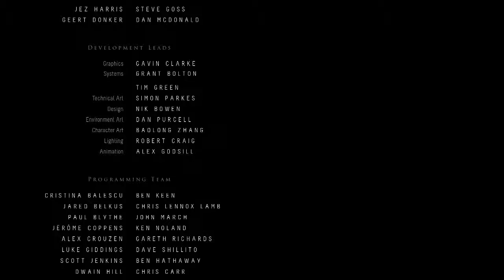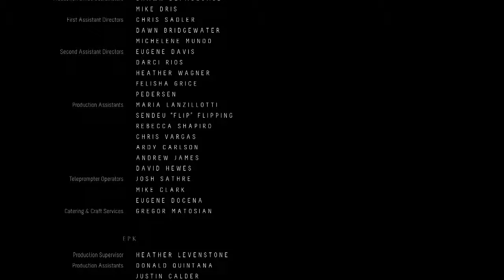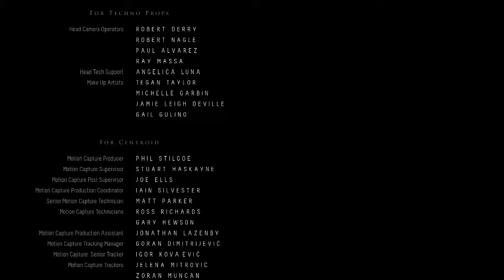Until Dawn Bad Ending This is THE End Trophy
This video shows the bad ending of Until Dawn where no one survives. Doing this will unlock the 'This is THE End Trophy'. This video features gameplay from the Playstation 4 (PS4) version of Until Dawn. Here's the full description of the trophy shown in this video:

This is THE End (Gold)
Nobody survived until dawn